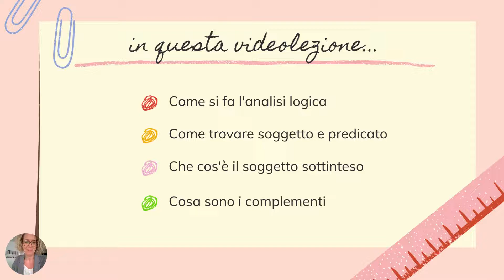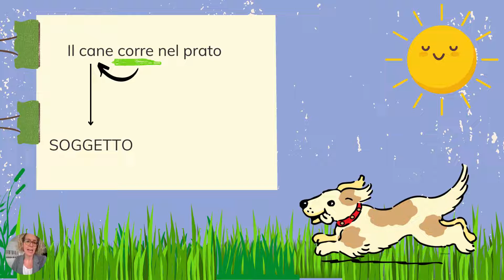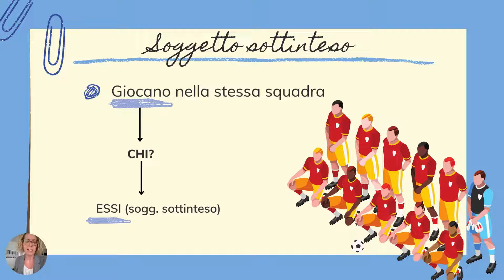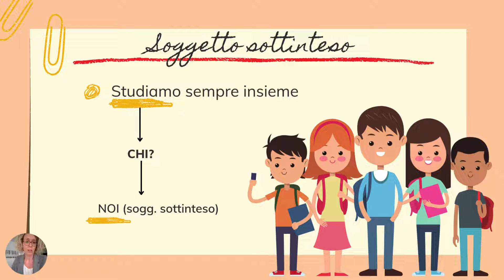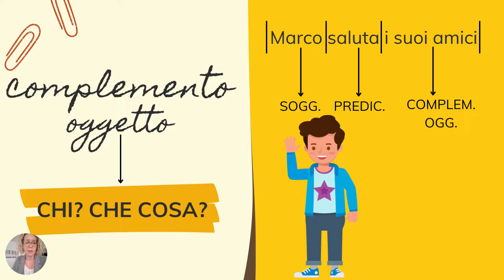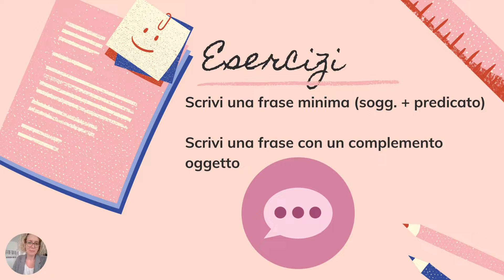L'analisi logica - primi passi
Sei ai primi passi con l'analisi logica? Non sai ancora che cos'è e come si fa? Allora questa videolezione fa per te!
Imparerai facilmente a trovare il soggetto e il predicato, capirai che cos'è il soggetto sottinteso e che cosa sono i complementi!

Per approfondire meglio il complemento oggetto, ti consiglio la mia videolezione su verbi transitivi e intransitivi:

Minutaggio:
00:00 Intro
00:32 Che cos'è l'analisi logica
01:08 Il predicato
01:18 Il soggetto
01:33 Frasi di esempio
02:00 La frase minima
02:38 Il soggetto sottinteso
03:16 I complementi
04:15 Il complemento oggetto
05:02 Esercizi finali

Videolezione utile per la classe quinta della scuola primaria o nella didattica dell'italiano come L2.